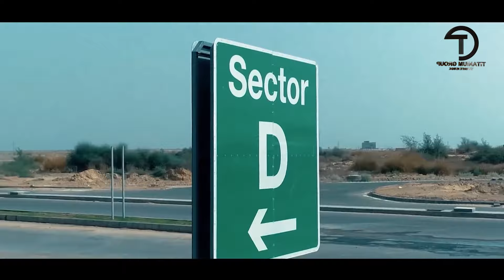DHA Bahawalpur | LATEST UPDATES | New Deal | Residential Plots | Commercial Plots | Real Estate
DHA Bahawalpur is shaping the concept of premium community lifestyle and has become the epitome of creating residencies and communities that facilitate a diverse population. The society is growing progressively with sustainable pace and focuses on reliability. DHA itself has become a huge brand which sheds responsibility in the course of expansion and growth.
DHA focuses on delivering a world class, sustainable and integrated environment for people to live and work in. To deliver a holistically master planned township complemented by residential, commercial, cultural, institutional, civic and recreational opportunities to create desired life style.

For More Information regarding DHA Bahawalpur or any other society or project:

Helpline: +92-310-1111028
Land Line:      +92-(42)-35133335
Sub Office: Building No. 176, Spring North Commercial, Phase 7, Bahria Town Rawalpindi.